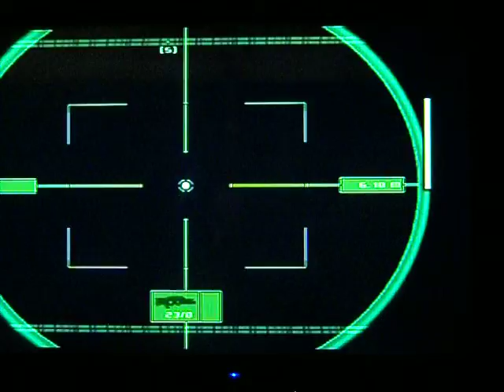**SPLINTER CELL REDEFINED M5 6 of 6 w MUSIC